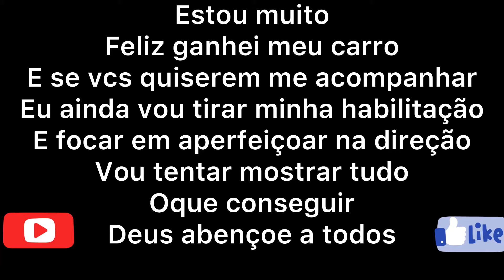Ganhei um carro estou mega feliz glória a Deus 🙌🙏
Eu só queria mostrar um pouco da minha alegria glórias a Deus por essa conquista 🙏🙌 me acompanha aí vcs e deixem dicas de como dirigir cada vez melhor 😄